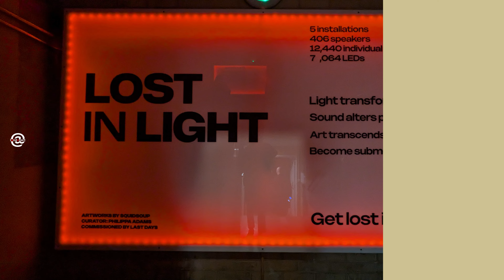Squidsoup in "Lost in Light" at Curtain Call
Another 'immersive' art show opens in London this week, "Lost in Light" has 5 sets across 3 floors in a converted block at Curtain Road, Shoreditch.
The light installation is created by Squidsoup, an open group of creators in interactive design.
3 of the sets are similar set ups with strings of bubble LED lights in different configuration. The other 2 is more minimal, with one in a circular set-up which visitors can walk in and out, and the remaining one being the one that is fundamentally different in setup which visitors cannot get into the hardware physically as it consists of a matrix of LED panels.